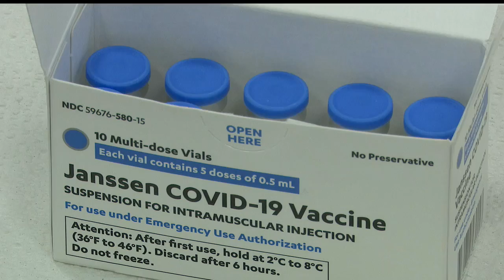Columbiana Co. District Health gives extra vaccines to first responders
Columbiana County District of Health received their first Johnson & Johnson COVID-19 vaccines this week